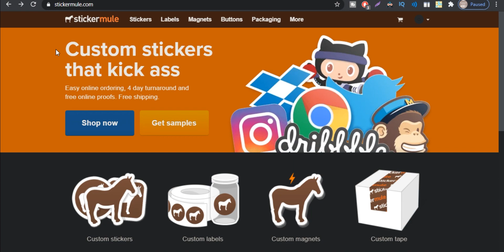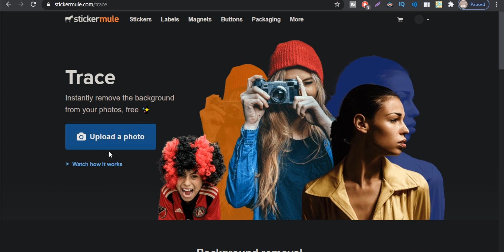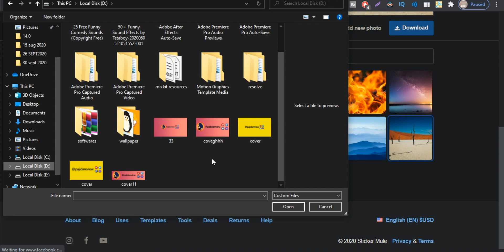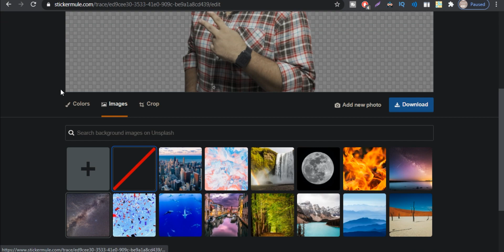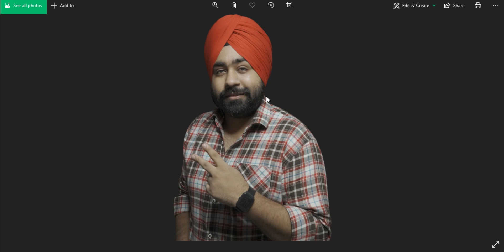How To Remove Background In Just 1 Click (HD Image) Free Tool | No Photoshop ⚡⚡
Remove Any Background From Your Image in just 1 Click , Easiest Method to erase background from your image .
No use of Photoshop .

When it comes to questions about tech, count on PAJI DA REVIEW to speak up in your language and you get your answer

My GEARS
Ring Light
Laptop Table